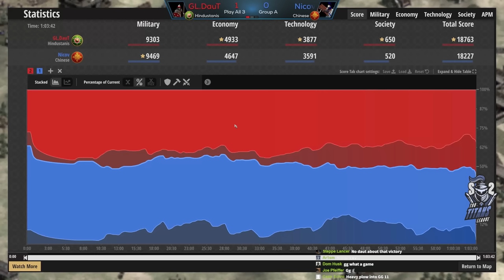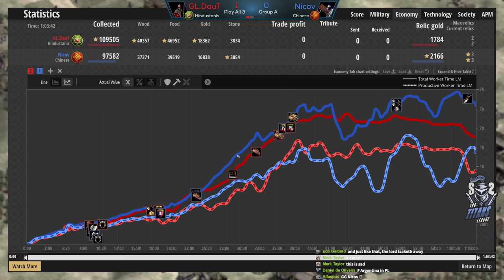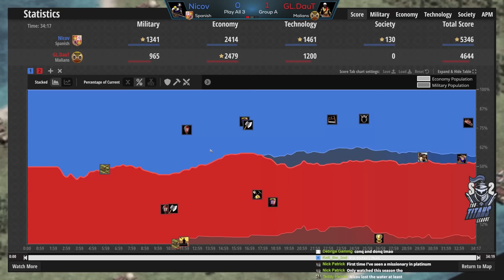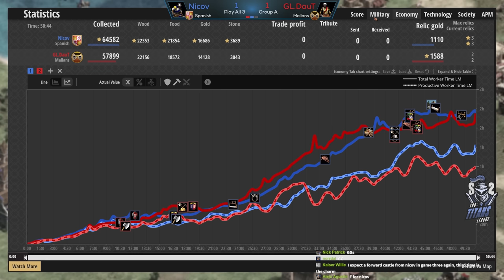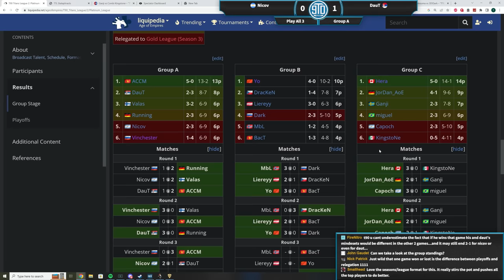Nicov vs DauT! TTL Platinum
T90 Titans League brings us a great full 3 game set between DauT and Nicov!